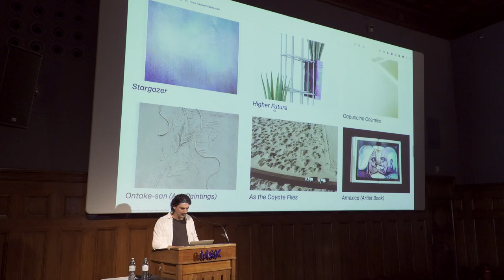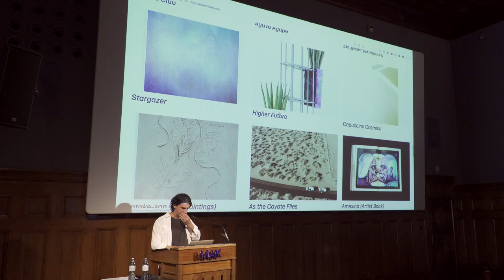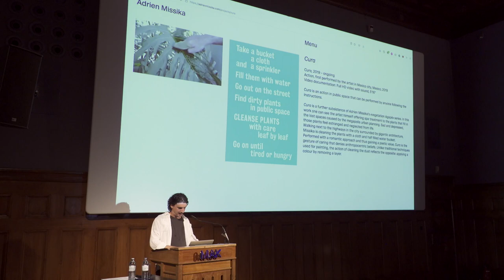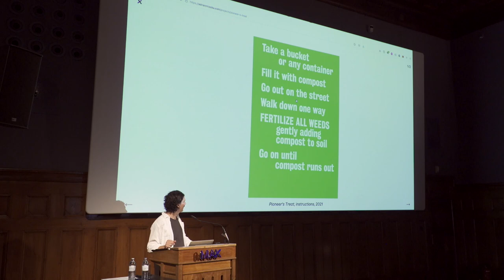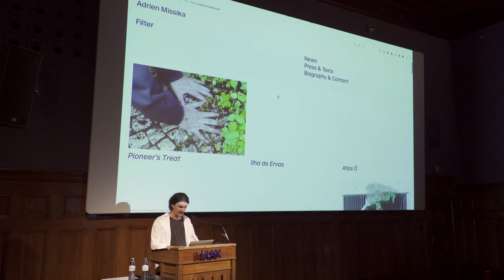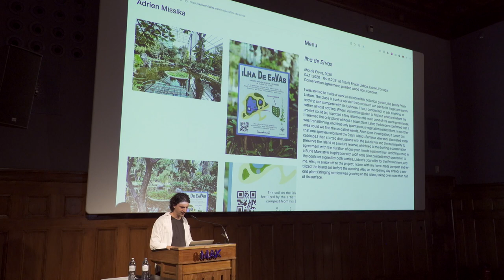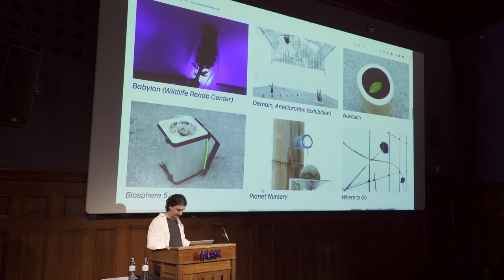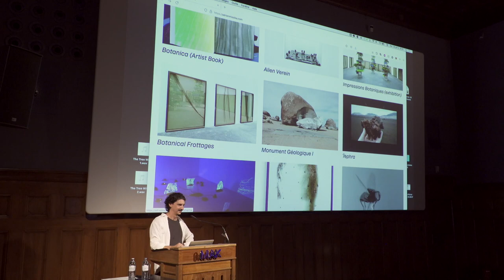Adrien Missika - Weed Care - Keynote and Collective Action @ MAK Vienna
Keynote and Collective Action (41:32) by and with Adrien Missika in Vienna 2021

With his “Unkrautpflege [Weed Care]” project, in 2018 artist Adrien Missika initiated a three-part work that draws our attention to spontaneously growing, often overlooked, vegetation in the urban landscape, thus sharpening our awareness of the city’s biodiversity.

Take a watering can
Fill it with water
Go out on the street
Walk down one way
WATER ALL THIRSTY WEEDS
Refill the can wherever possible
Go on until tired or hungry

With these simple instructions, Misska offers an artistic approach to climate protection and at the same time appeals to each one of us to play an active role.

After explaining his artistic praxis in a keynote address in the MAK Lecture Hall, Missika invited all visitors to devote their full attention to neglected plants along the city’s sidewalks and housefronts and to share their experiences on social media under unkrautpflege. The starting point was the Wotrubapromenade by the Stubenbrücke, directly behind the MAK.

In context of the VIENNA BIENNALE FOR CHANGE 2021 and the exhibition CLIMATE CARE: Reimagining Shared Planetary Futures on view until 3 October 2021 at the MAK Vienna.